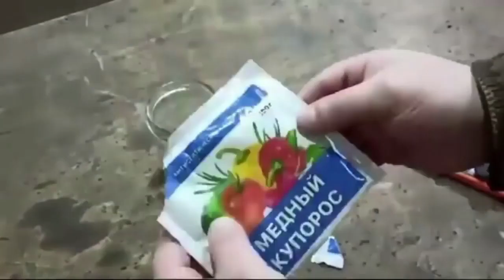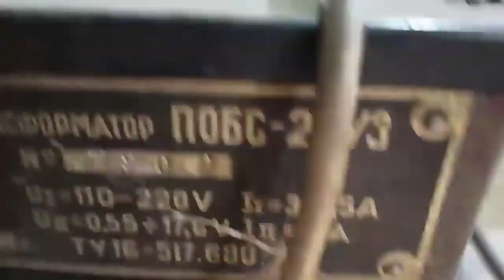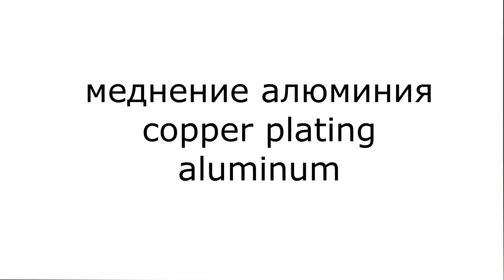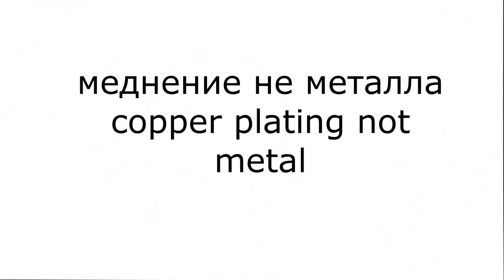Amazing tricks that will take you to another level of work - Tips and tricks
Amazing tricks that will take you to another level of work - Tips and tricks. Handyman's Don't Want You To Know This! Tips & Hacks That Work Extremely Well.

Welcome to DIY workshop channel